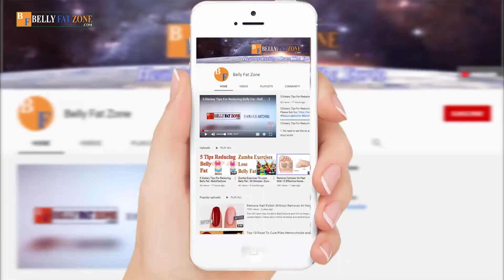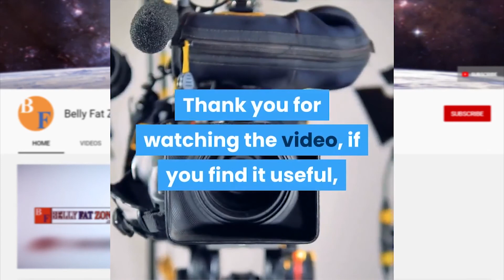What To Take For Muscle Recovery Time After The Workout? 12 Tips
Voice by Amazon
Muscle recovery like? As you know, muscles are only built and developed after the training session thanks to nutrition and scientific rest only.
But muscles don’t develop in the gym. When we push/pull/lift weights, the internal muscle tissue is torn.
Immediately after finishing the training session, the body begins to transition to muscle repair and repair. At this point, it really needs your enthusiastic support.
To avoid muscle training not increasing, or after exercising, fat and muscle both lose … you need to pay close attention to the following topics.
1. Go Beyond Your Limits But Do NOT Ruin.
2. Apply A Scientific Diet
3. Don’t Forget To Stretch
4. Adequate Protein Supplement
5. Add Potassium Foods
6. Get Enough Sleep And Get Deep Sleep
7. Perform Muscle Recovery Exercises
8. Get Rid Of Stress
9. Get Proper Rest
10. Don’t Forget To Replenish Water
11. Massage After Exercise
These statements have actually not been examined by the FDA and also are not meant to diagnose, deal with or treat any condition. Always look for the advice of your doctor or various other qualified health and wellness company before starting any type of brand-new diet regimen or treatment as well as with any kind of questions you may have pertaining to a clinical problem.
 If you have or believe that you have a medical issue, without delay call your health care company.